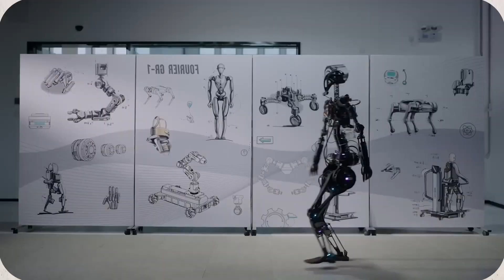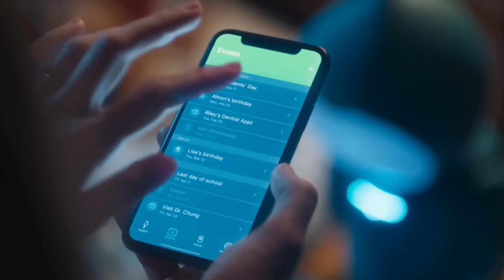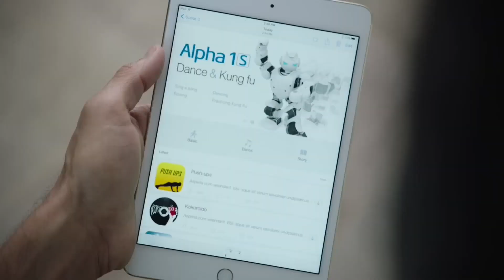China's First $2,000 Robot That Will Replace Real Women!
China has just unveiled a $2,000 robot that’s so advanced, it’s raising serious questions about the future of human relationships! With hyper-realistic looks, AI-driven conversations, and life-like movements, this robot is designed to challenge the role of real women in society. Is this the beginning of a robotic revolution, or is it pushing technology too far?

robots
china
technology
inventions

Watch now to see how this innovation is set to change everything!